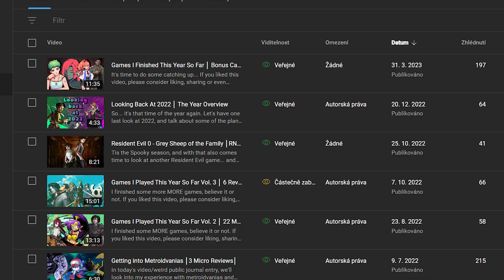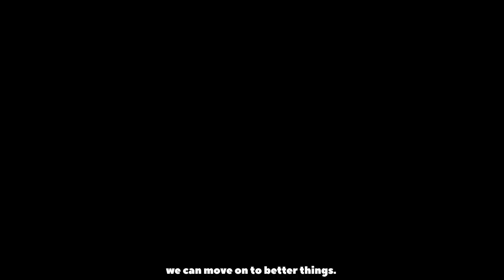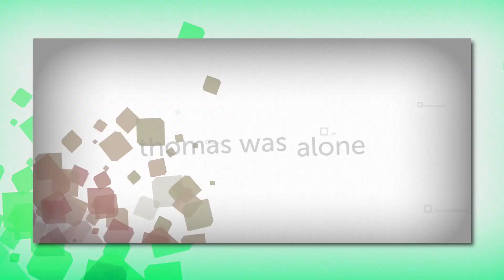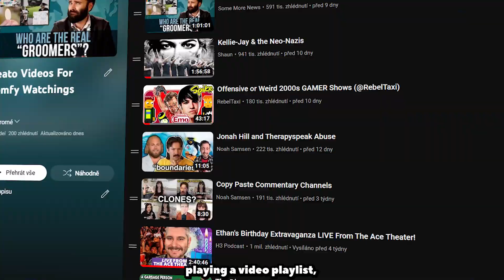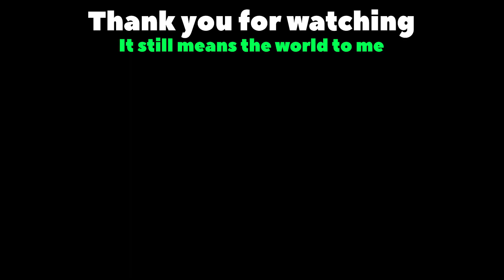Games I Finished This Year So Far Vol. 4 │13 Reviews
So, ye, I finished a game or two... again.

If you liked this video, please consider liking, sharing or even subsribing, it would help this channel a lot!

TRACK LIST
Poison │FROM│ Lekker Setje Beats │BY│ Klaus Veen
Joy │FROM│ Persona 3 OST │BY│ Shoji Meguro
Life is Beautiful │FROM│ Deadly Premonition OST │BY│ Takuya Kobayashi
Harman's Room │FROM│ killer7 OST │BY│ Masafumi Takada
Humming The Bassline │FROM│ Jet Set Radio OST │BY│ Hideki Naganuma
Main Menu Theme │FROM│ Monster Hunter World OST │BY│ Akihiko Narita
Map Theme │FROM│ Middle-earth: Shadow of War OST │BY│ Garry Schyman
Beneath the Mask │FROM│ Persona 5 OST │BY│ Shoji Meguro